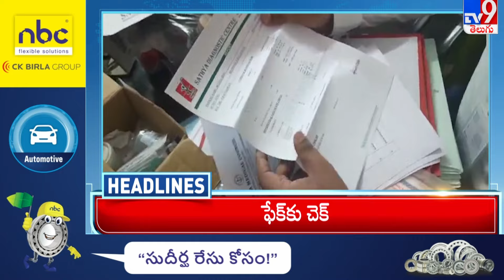తుపాన్ అలర్ట్! | News Headlines | Top News | 25-05-2024 - TV9